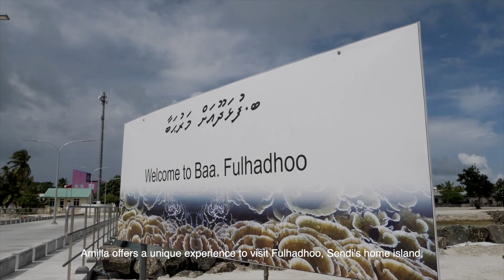Coral Gardens, by Amilla Maldives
maldives coralreefs and housereef typically refer to a relatively dense aggregation of colonies or individuals of one or more coral species. Fish and other essential organisms need to be present for a reef to be ecologically successful. Together with corals and other animals and plants etc. they can form a healthy ecosystem. A coral garden will immediately provide surroundings in which biodiversity can increase and (fish) populations can recover.

At Amilla Maldives, we encourage our guests to embark on an exciting snorkeling adventure to explore some of the most spectacular coral reefs around Baa Atoll. Search for green turtles, reef sharks, napoleon wrasse, moray eels, and much, much more. As part of our sustainability initiative, we use ocean based nurseries to grow our coral fragments. which have already been broken off the parent colonies by boat anchors, storms and human interaction and then attach them to metal frames. We then place these frames in a location ideal for growth and regularly monitor and maintain them.

Amilla Maldives Resort and Residences is leading the way with environmental projects and currently have over 35 different key sustainability strategies in place. These include solar energy, coral regeneration, reducing our carbon emissions, turning waste into wealth through on-site recycling and our Homegrown and Homemade@Amilla programmes, as well as protecting sea turtles, manta rays and white tailed tropic birds. We have also purchased items for our villas made from recycled ocean-bound plastic, such as wet sacks for your damp swimwear.

to learn more about our Coral Reefs at Amilla Maldives.

Follow us to learn more about our eco projects

Discover Amilla Maldives Resort and Residences